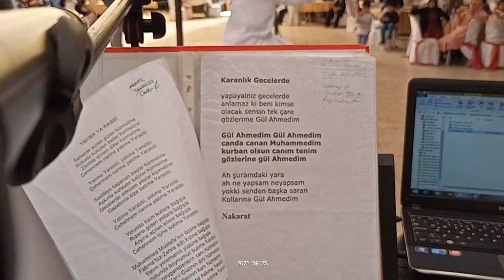Divriği semazen gösterisi 05455366682 Semazen Mahmut Çetinkaya ve tasavvuf grubu